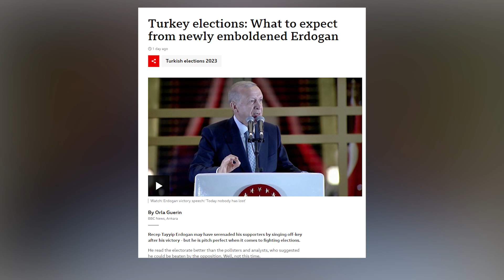Spotlight - Turqia zgjedh sërish Erdoganit | 2 Qershor 2023 - Vizion Plus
Rikonfirmimi i “Sulltanit”

Të ftuar në studio:
- Ermal Kaleci, ish konsull në Stamboll
- Ervin Mici, analist
- Kreshnik Osmani, kryetar i Lëvizja Atdheu
- Sebastian Zonja, gazetar

Ne lidhje skype:
- Sokol Brahaj, gazetar